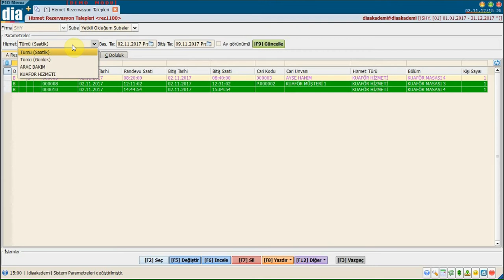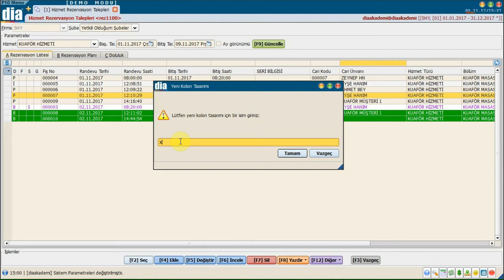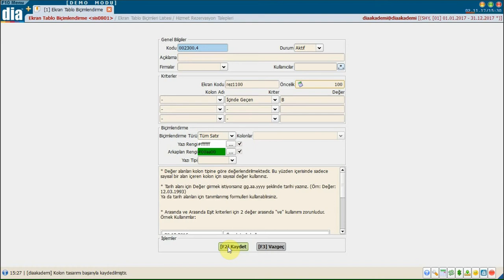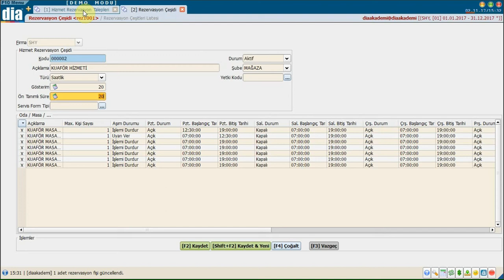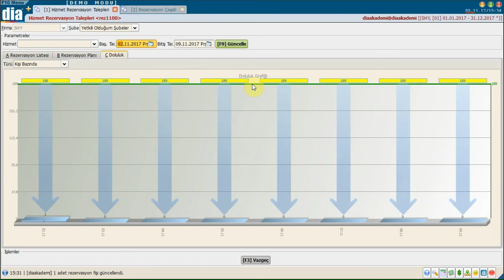DİA Akademi - Hizmet Rezervasyon Taleplerinin Takipleri Nasıl Yapılır?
DİA Akademi - Bu videoda hizmet rezervasyon taleplerinin takiplerinin nasıl yapıldığı anlatılmaktadır.